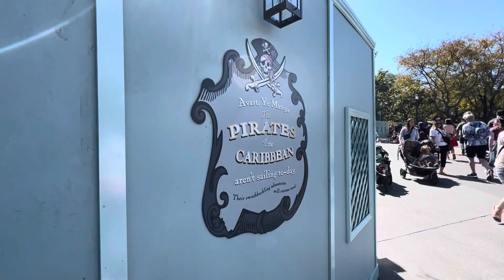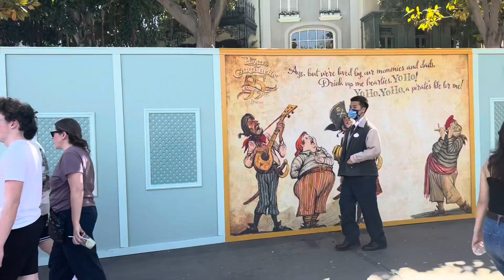2022 Disneyland Blue Bayou WALLS closed off, Pirates of the Caribbean, Captain Jack!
Blue Bayou Restaurant with walls up blocking Pirates! See what the construction walls for Pirates of the Caribbean look like on March 22, 2022. Are they replacing Captain Jack Sparrow?! I would say no after a Capt Jack sighting!!